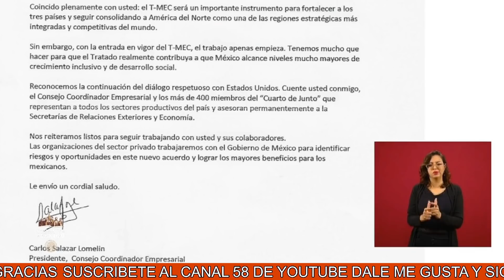"Se Termina Berrinche" Lider Empresarial felicita a AMLO por "exitosa" visita a Washington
Salazar felicita a AMLO por "exitosa" visita a Washington: "Cuente usted conmigo"AMLO